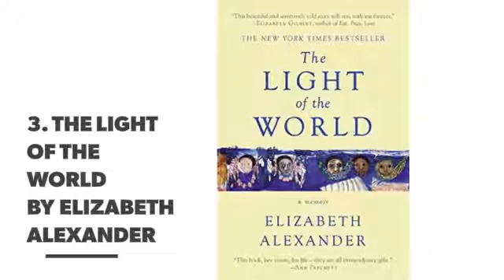Incredible Books by Black Writers to Read when You Seriously Need to Lift Your Spirits ...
I'm an English major, which everyone calls "the study of dead white guys". To an extent that's true, but luckily things are changing. There are so many talented black female writers with interesting stories to share; all they need is an audience and that's you!

Check also:

50 Books from Amazon's Books to Read in Your Lifetime ...

7 Books You Need to Read ...

7 Books You Need on Your Coffee Table Right Now ...

The Bestselling Books from 2015 Every Woman Needs to Read ...

You Won't Be Able to Sleep after Hearing These Ghost Stories ...